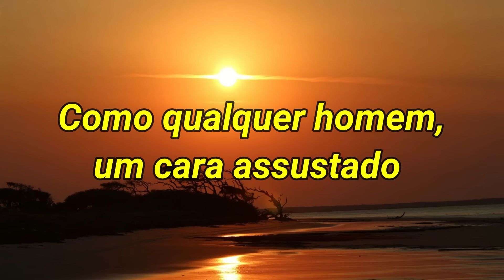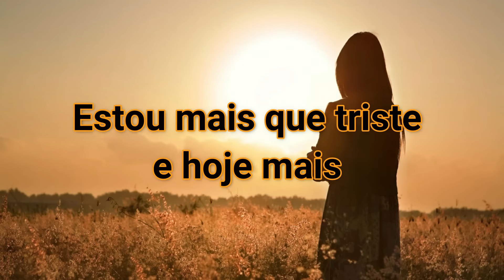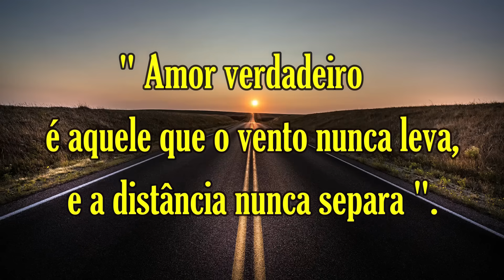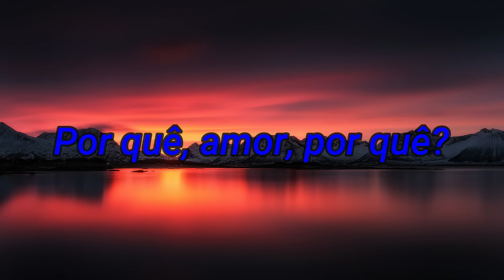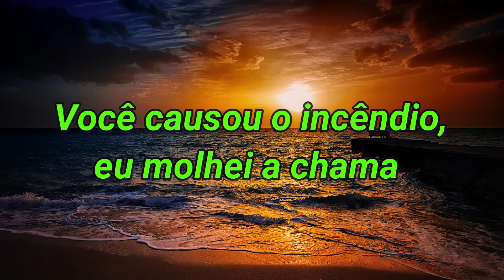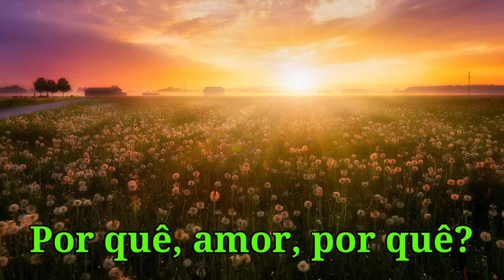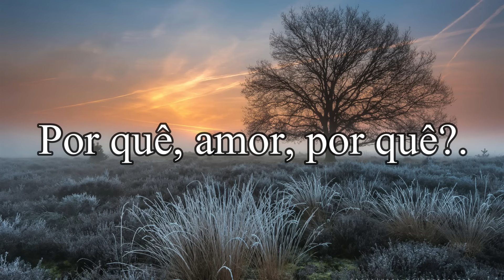Century - Lover Why (Tradução)